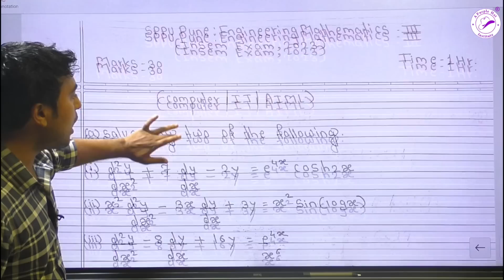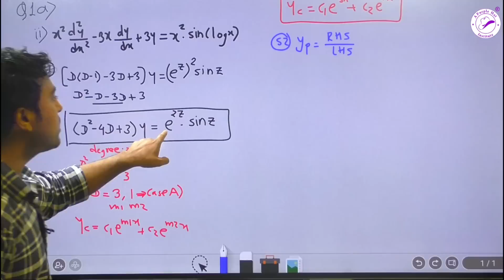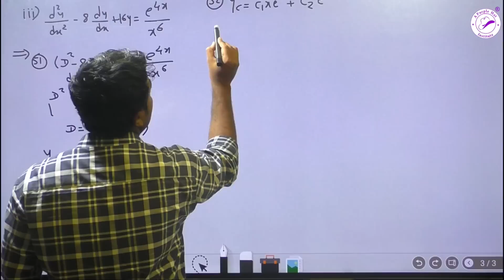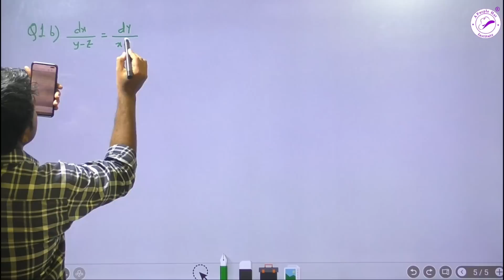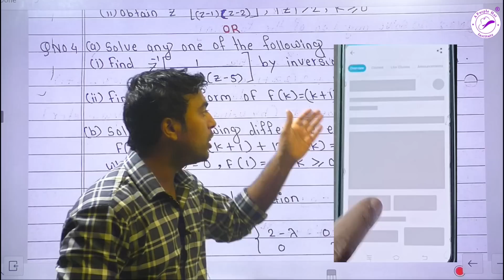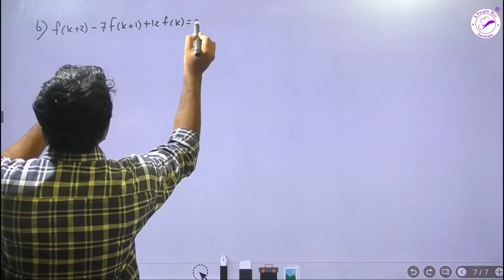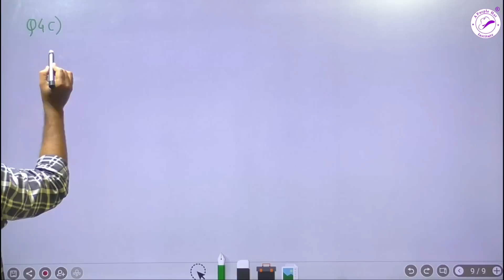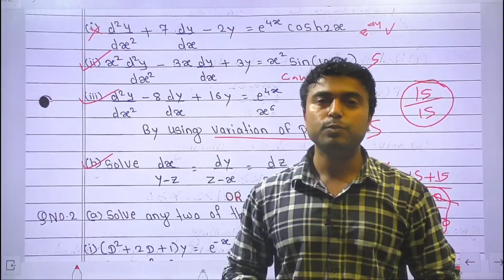M3 In-Sem Last Night Revision SPPU | M3 Paper Solution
➡️ For Any Enquiries/Query:

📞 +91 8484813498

(🔹Study Engineering Using Solve MCQ Pdf,  Notes & Video Lectures, Through Our Above Two Famous Engineering Applications.)